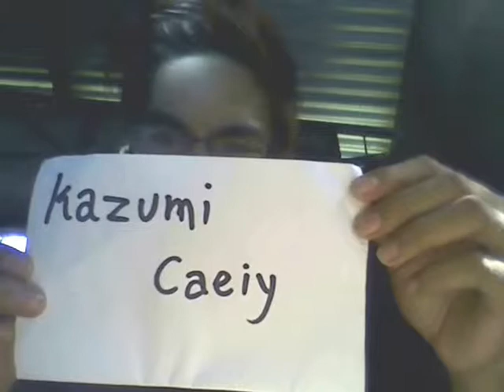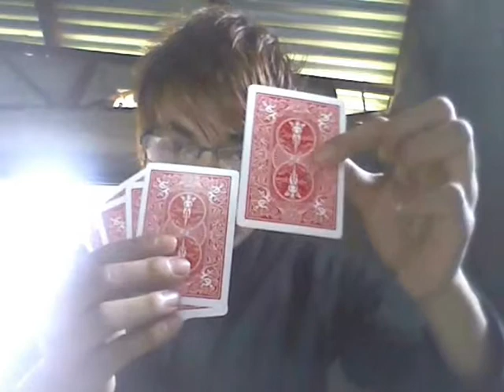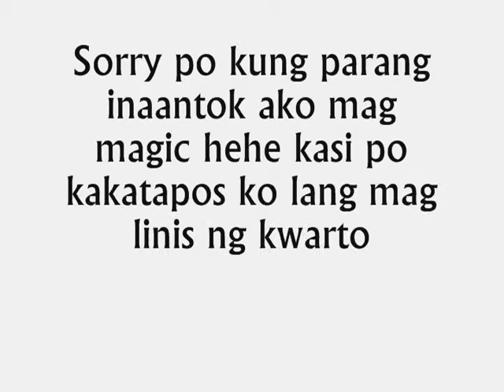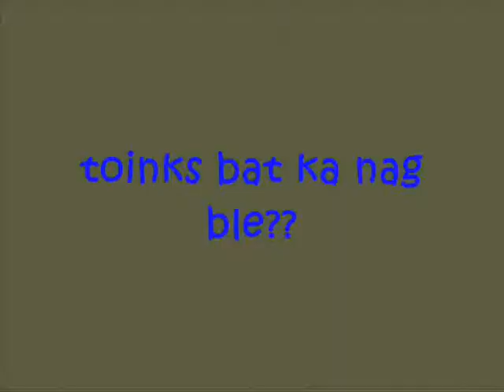Magic For Kazumi & Bloopers